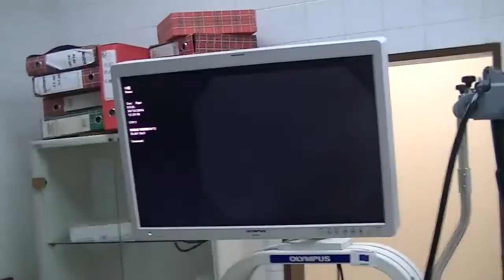Kolonoskopski stub (Opšta bolnica Pirot 26.12.2014.)